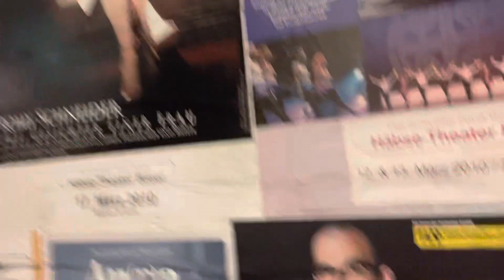Die MARKierten aus Basel 🎭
Live aus dem Kulturhuus Häbse 👌🏻 Die neuesten MARKierten mit Fragen zu gerissenen Sehnen durch Schwangerschaft, dem Basler Stab und Verkleinerungs-Formen auf Schweizerdeutsch 🇨🇭